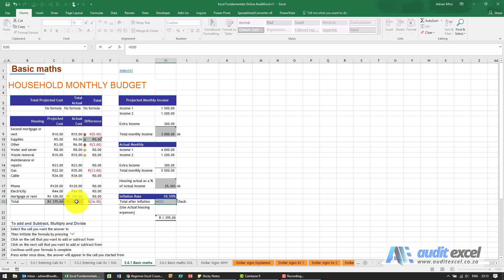Simple Excel Actual vs Budget calculations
Simple Excel calculations that show the difference between actual and budget with some percentage off calculations.

⏲Time Stamps
00:00 Variance between actual costs and budget
00:10 Minus calculation in Excel
00:20 Sum the column of actuals/ budgets
00:35 Avoid circular reference when summing a column
01:01 Percentage of actual income calculation in Excel
01:18 Add inflation to a total cost in Excel